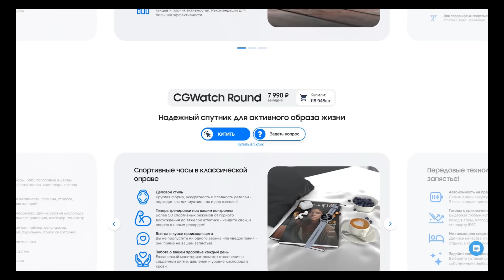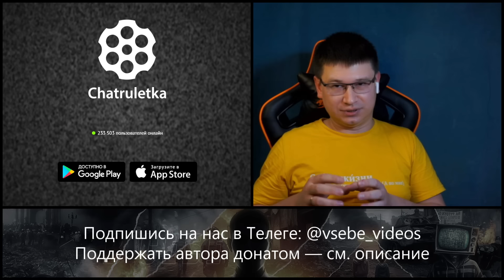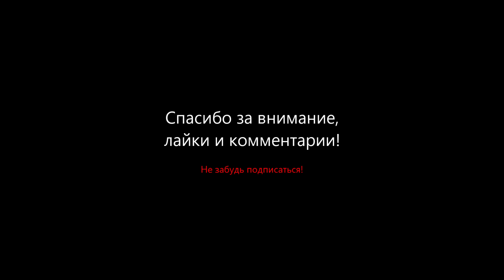Альманах «Укушенные» №4 | На Украине опять нет нацизма | Чат-рулетка с Украиной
Тюменские умные часы CaseGuru: 2 в 1: часы + гарнитура — от 6000₽
До 10 дней без подзарядки. ВОДОзащита и алюминиевый корпус. Не слепнут на солнце.

Толпа нациствующих украинцев, собранных за ОДИН стрим.
Мы хотим показать этим роликом то, с какой желчью и ненавистью эти люди относятся к другим. Сидя в тепле, жуя на камеру и развлекаясь в чат-рулетке, они делают вид, будто им сильно мешает жить война. При этом, от других их сограждан мы отлично знаем, что в городах всё работает: и транспорт, и магазины, и даже заведения. Во многих крупных городах Украины люди спокойно гуляют, отдыхают в ресторанах и на дискотеках. Зацените на контрасте цинизм вот этих персонажей, и скажите, что все они искренне верят в то, что говорят, а не делают это за деньги.

Отдельно отметим персонажей, которые сидят в чат-рулетке постоянно, как на работе. Или не «как»? 🤔